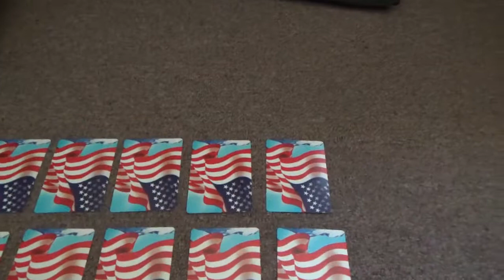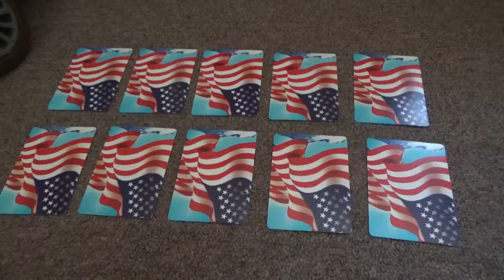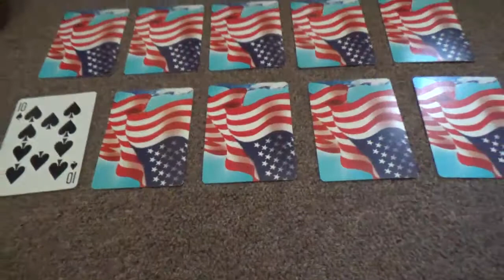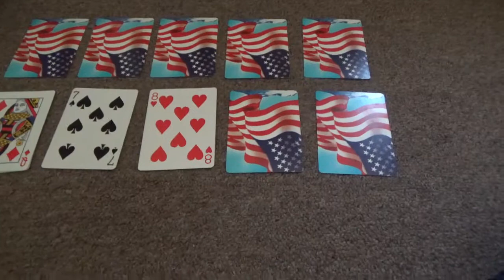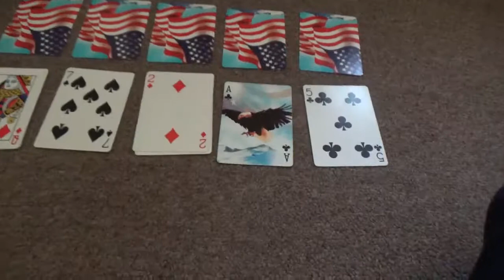Primetime Card Sharks Season 1 Episode 3 Part 1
Ladies and Gentlemen welcome back to another video Brandon Martin here and this is Episode 3 of Primetime Card Sharks so we have the new champion Justin Bowling aka Justin271995 with a total of $300 and Justin's opponent is Brody Young and can someone win the first game of the match will find out when we come back to part 2 of Primetime Card Sharks.
Taping on October 20th, 2017
Aired on October 21st, 2017